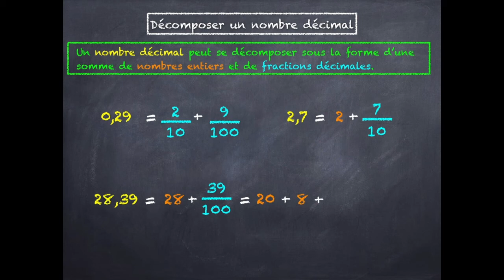Décomposer un nombre décimal (fraction décimale)